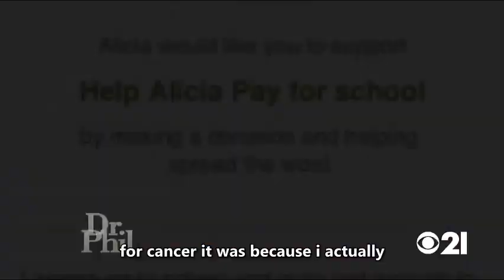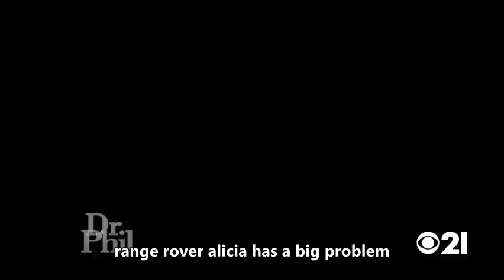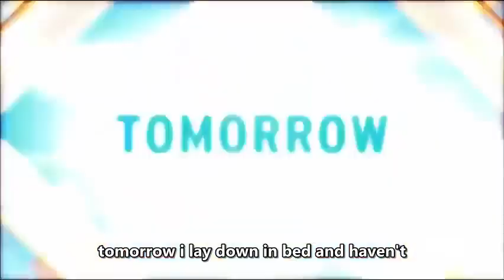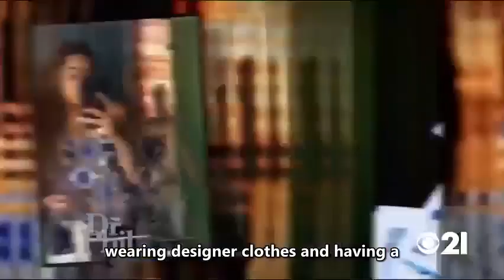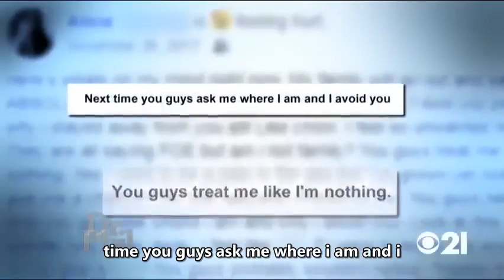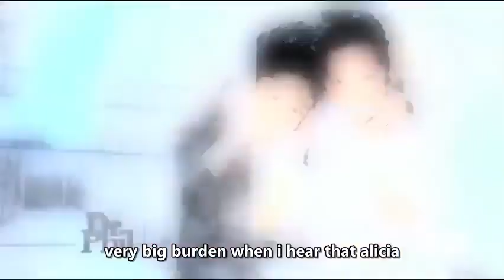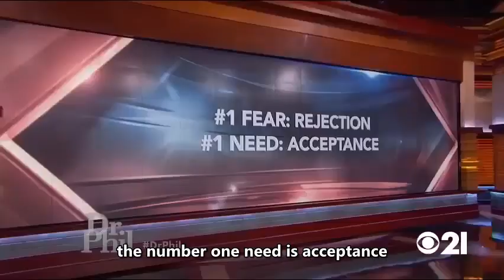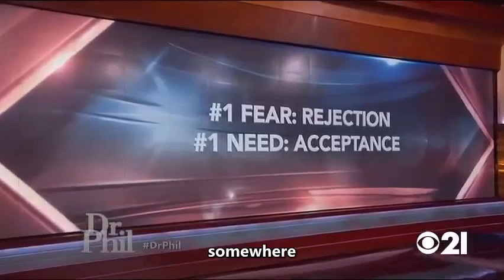Dr.Phil S18E31 - Liar, Liar Which Sister Is Telling the Truth | Dr.Phil 2023 Full Episode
Kayla says her sister, Alicia, is a master manipulator who lies, steals, faked cancer, and may have been a prostitute; Alicia denies her sister's accusations and says her entire family has made her the black sheep;

dr Phil full episodes
dr phil
dr phil madeleine mccann
dr phil cultural appropriation episode
dr phil transgender shows full episode
dr phil spoiled daughter
dr phil alicia and kayla full episode
dr phil idaho murders
dr phil transgender son
dr phil brooklyn queen
dr phil bhad bhabie
dr phil mailing address-
dr phil
dr phil (tv series)
dr phillips high school
dr phil mason
dr philip chapman
dr phil hammond
dr phillips hospital
dr phillips
dr philipp aeby
dr phil pringle
dr phil
dr phillips center
dr phil divorce
dr phil episodes
dr phil mcgraw
dr phillips
dr phil show
dr phil net worth
dr phillips hospital
dr phillips performing arts center
dr phil youtube full episodes
dr phil 2023
dr phil 2023 season
dr phil 2023 episodes list
dr phil 2023 youtube
dr phil 2023 full episode accused of the unthinkab
dr phil 2023 shows
dr phil 2023 sasha
dr phil 2023 jessica
dr phil 2023 ricardo